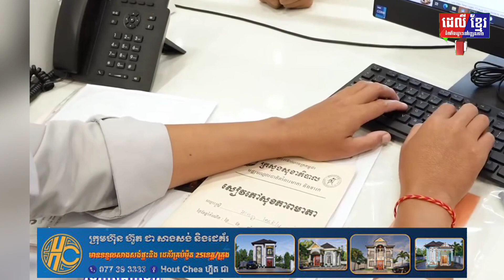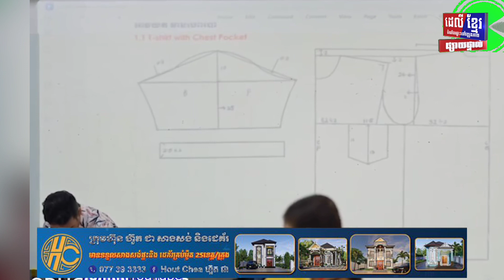១០ឆ្នាំខាងមុខ ទីផ្សារពាណិជ្ជកម្មរបស់កម្ពុជាកាន់តែមានច្រើន ប៉ុន្តែបារម្ភខ្វះទំនិញដើម្បីនាំចេញទៅវិញ